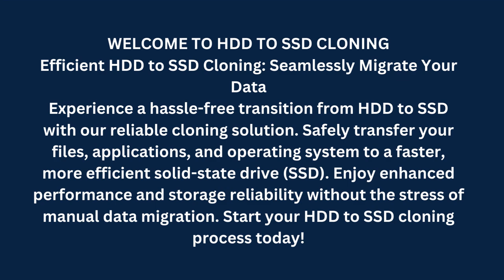Boost Your PC Performance: Hard Disk to SSD Upgrading Service in Qatar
Experience lightning-fast speed and improved reliability with our professional hard disk to SSD upgrading service. Upgrade your computer today for enhanced performance and efficiency | hdd to ssd cloning in qatar this service we can do at your home